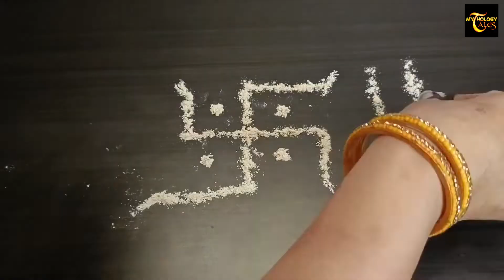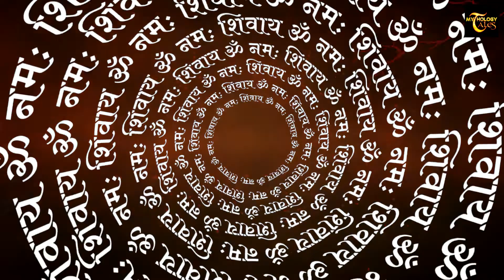होली की रात इन टोटको को करने से बन जाओगे अमीर